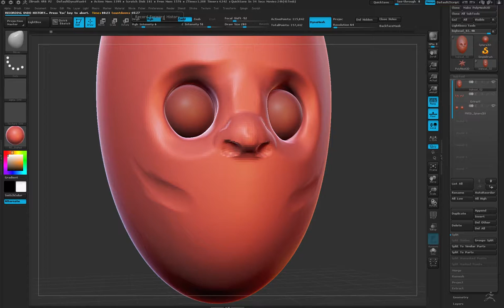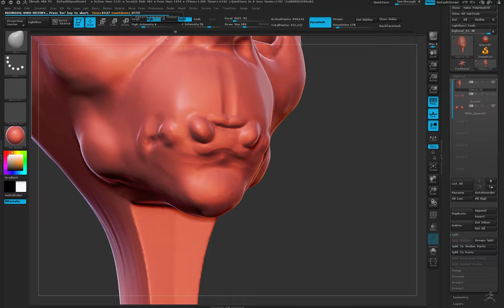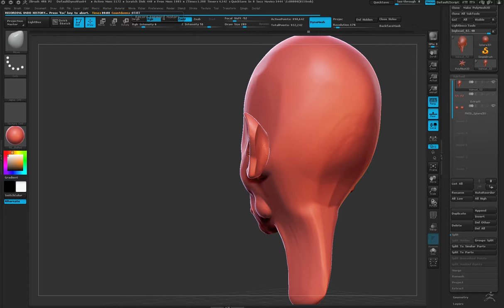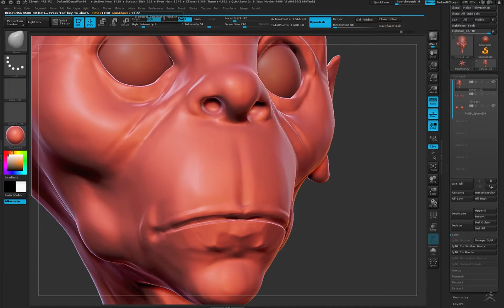bighead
I sketched this guy out on paper and decided to sculpt him.  It's a WIP I guess.  I'm not sure I want to do anything else with it.

Copyright Luis Carrasco 2014